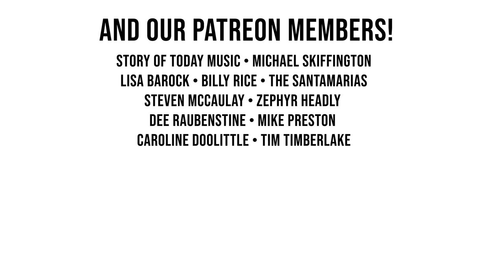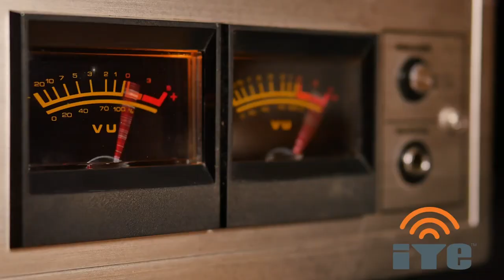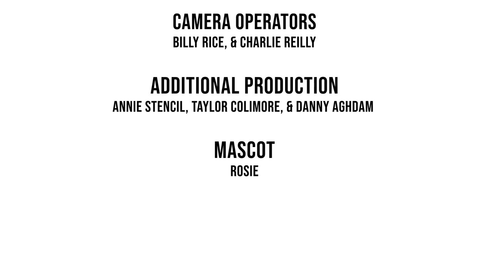Cleophus James on Shockoe Sessions Live!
Set List
0:00 - Welcome to Shockoe Sessions Live!
3:08 - Introducing Cleophus James
4:20 - Off The Hook
8:14 - Moonlight
12:51 - Fat Times
15:30 - Leftover Hills
22:35 - Sure Grips
28:34 - Capital Baby
33:28 - 22 Days
41:18 - Condie
47:22 - 1AM

Cleophus James is rooted in over 15 years of collaboration between brothers Scott & Jamie Messier, and Jack Shea. They learned to play their instruments alongside each other from a young age, building an organic chemistry while stripping away creative inhibition. In searching for a fuller sound, the trio found a seamless addition in guitarist Colin Coon.

Cleophus James draws on an ecclectic set of influences. The band’s sound is undoubtedly at home within a psychedelic funk groove, but the songs often meander into a western twang, a jazzy sparseness, or a driving post-punk attitude. Cleophus James is a dynamic and powerful live act. Their shows supply taut, dance grooves, while maintaining a looseness to explore new ideas on the fly.

Fan Vet
For 40 years Fan Veterinary Clinic has been dedicated to nurturing happiness in all of the pets and people in Richmond, Virginia. We provide services such as Wellness checkups, Food/Pharmacy, Vaccinations, Dental, Surgery, Spay/Neuter, and much more. Our staff is standing by to brighten your day!